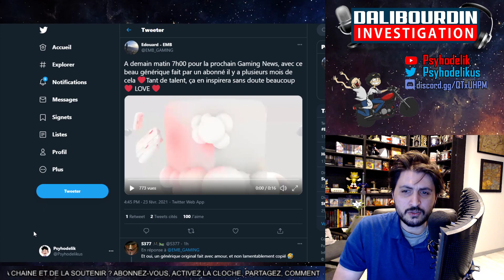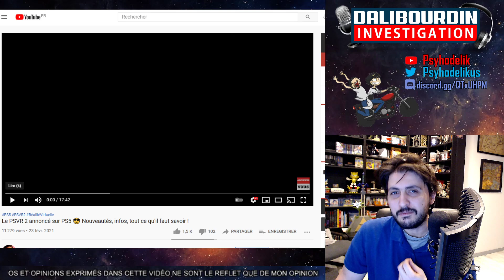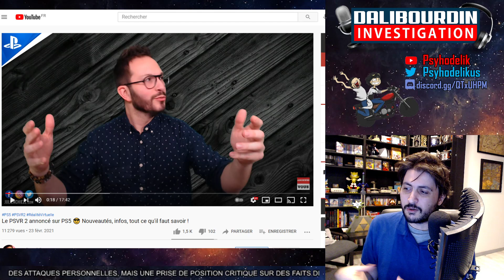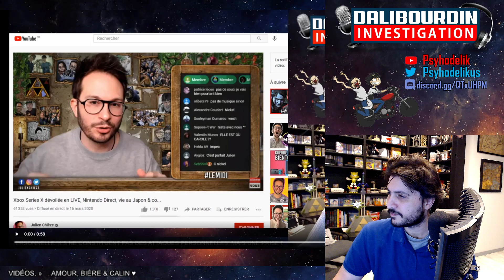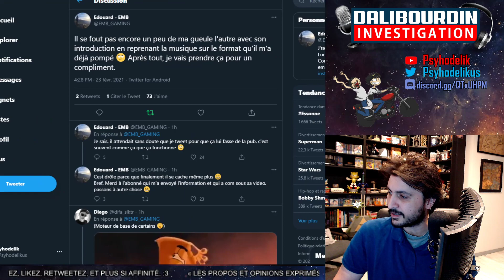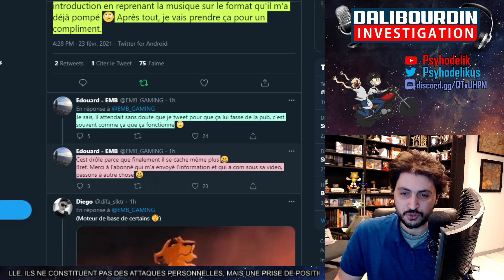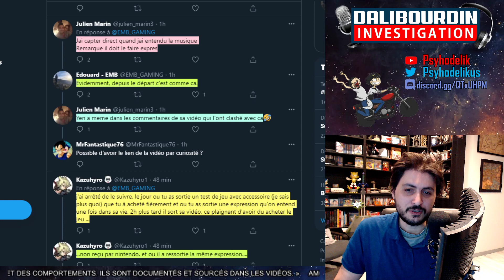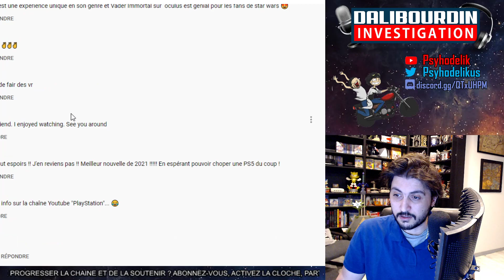EMB ACCUSE JULIEN CHIÈZE D'AVOIR PLAGIÉ SON INTRO 🔥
EMB en colère s'exprimant sur la nouvelle intro de Julien Chièze qui est une copie éhonté de la sienne. Débat... Est-ce qu'une musique libre de droit peu être plagier/copié sans prévention, ni vaseline ?